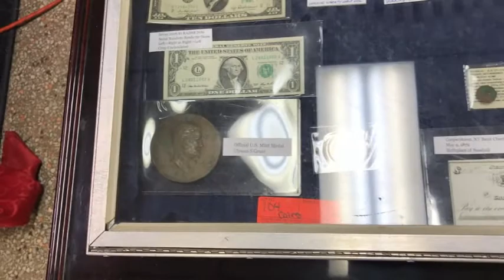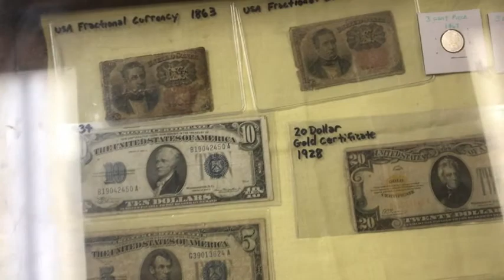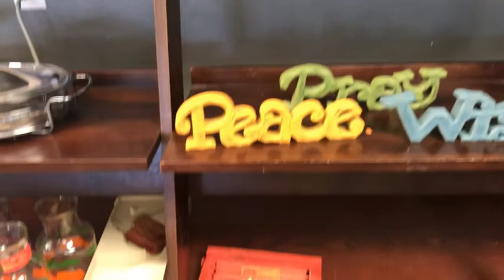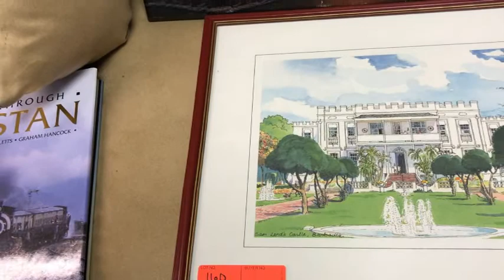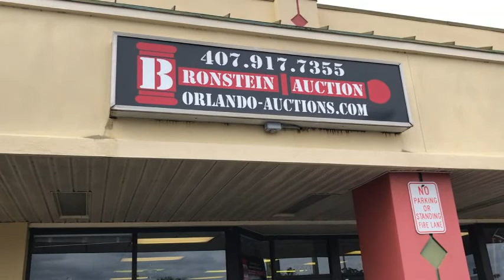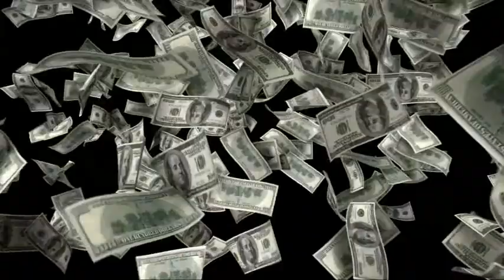Public Auction February 3RD Bronstein Auction Longwood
Another great Bronstein Auction Saturday February 3rd 5:30PM at Orlando's friendliest and most professional auction house!
Public welcome to attend! We run our auction every Thursday night and the first and third Saturday!  for more details and updates!